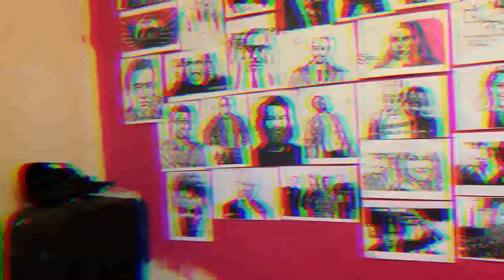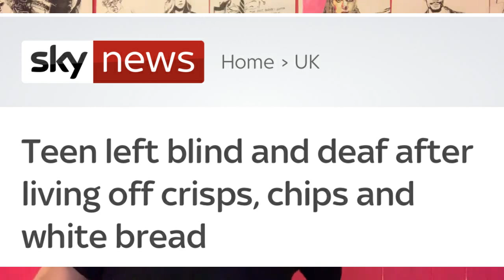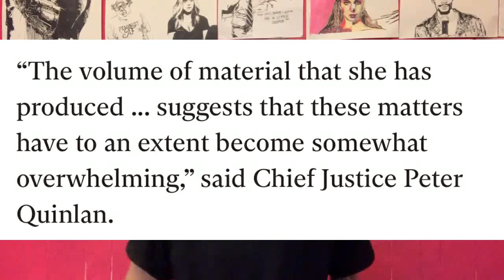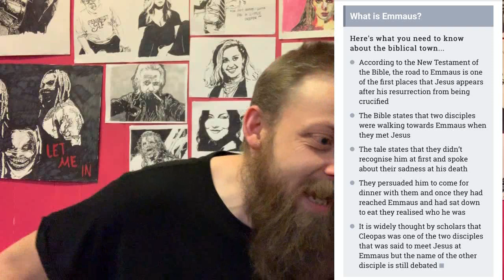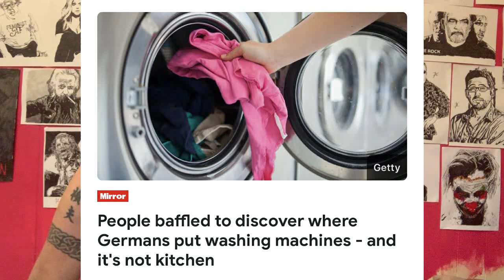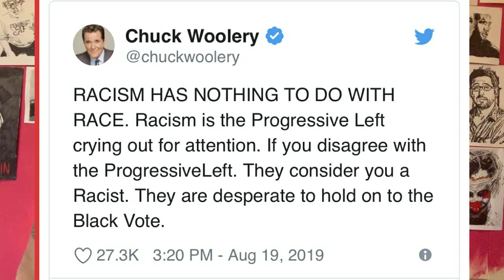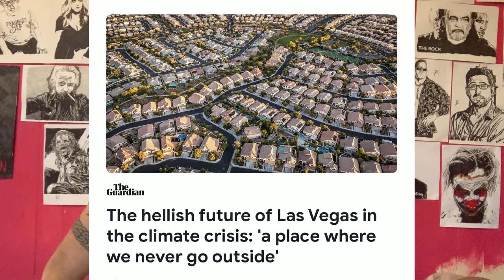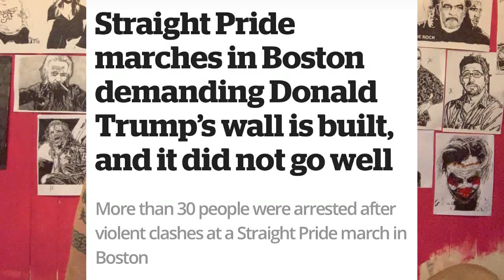I've Got Some Sad and Tragic News